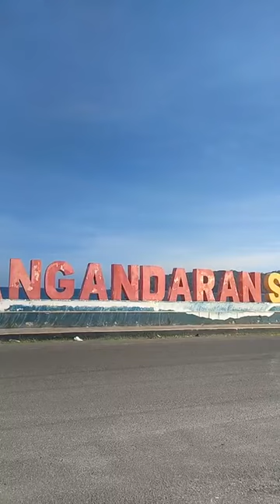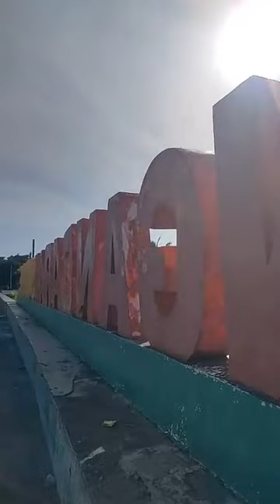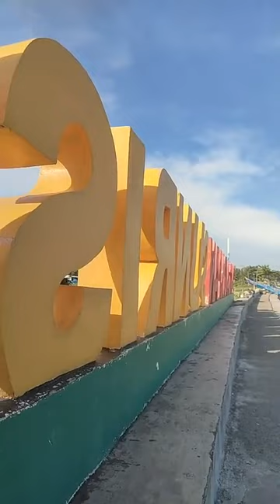LIVE - Suasana Sore di Pangandaran Sunrise Hari Ini